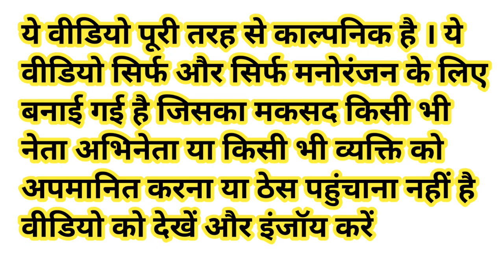मोदी जी ने सबके साथ लिया स्वच्छ भारत अभियान में हिस्सा - Swacch Bharat Abhiyan Video